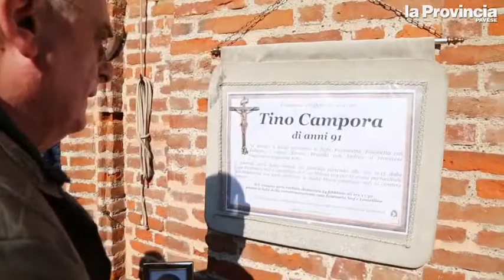Vigevano, l'ultimo saluto al "pugile timido"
Si sono svolti a Vigevano i funerali di Tino Campora, morto nei giorni scorsi a 91 anni. In gioventù fu speranza del pugilato italiano, prima dell'episodio che pose fine alla sua carriera e al suo soprannome coniato da Vito Pallavicini (video Sacchiero) L'ARTICOLO